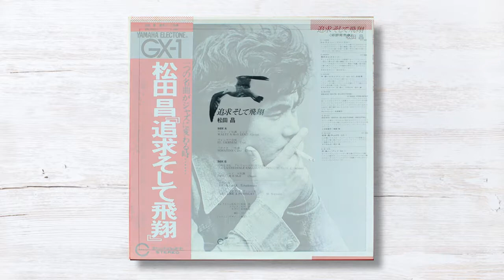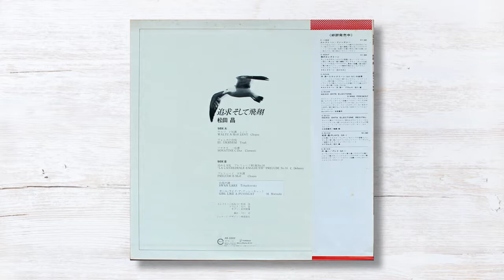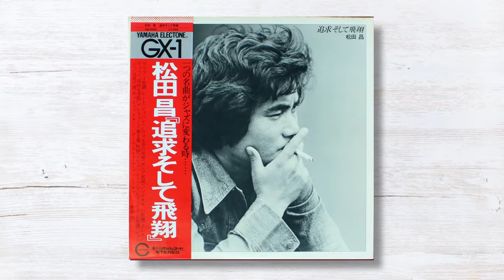Masa Matsuda Girl Like A Pussycat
Canyon / LP / 1976 / Japan